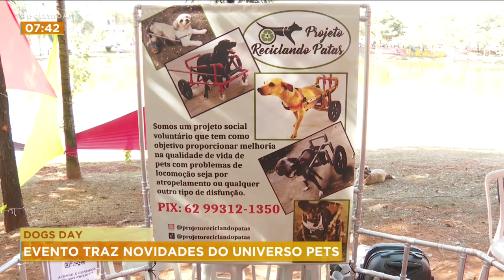DOGS DAY: EVENTO TRAZ NOVIDADES DO UNIVERSO PET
DEPOIS DE UMA PAUSA POR CAUSA DA PANDEMIA, O DOG’S DAY VOLTOU E TROUXE VÁRIAS ATRAÇÕES PARA O PÚBLICO GOIANIENSE QUE AMA PETS. AS FAMÍLIA PUDERAM LEVAR OS BICHINHOS PARA  UM PASSEIO NO PARQUE E AINDA FICARAM POR DENTRO DE VÁRIAS NOVIDADES DO SETOR.